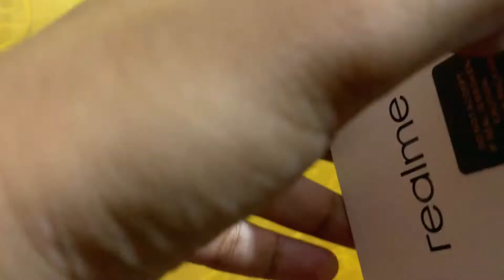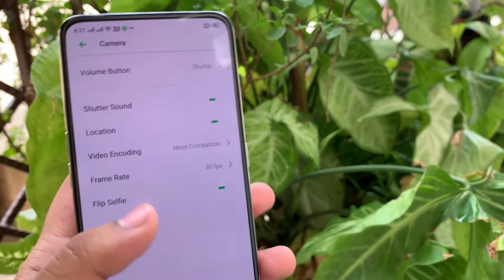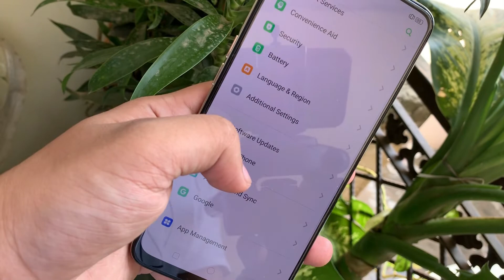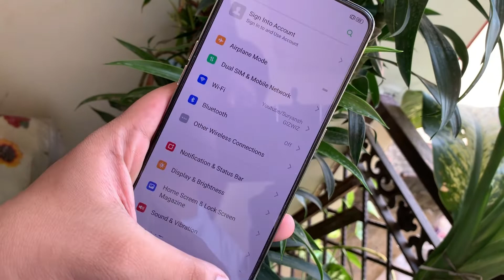Realme X Unboxing & First Look Hindi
Lights2 Iss video mein apko realme x ki unboxing dikhai gyi hai aur iss phone ke baare mein bataya gya hai. Realme x ek mid range device hai jo kaafi kamaal ke specs ke saath aata hai. Realme x mein apko 48+5MP ka rear camera milta hai. Iss phone mein 4/6/8 GB RAM aur 64/128 GB ROM bhi milti hai.
Baaki information video mein di gyi hai.

Produced and Edited by SURYANSH VATS Suryansh GZ